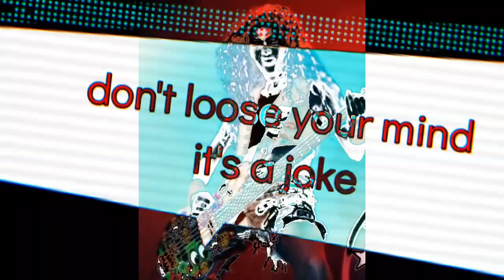rapfame bandlab ##666 filmmaker ##$$$